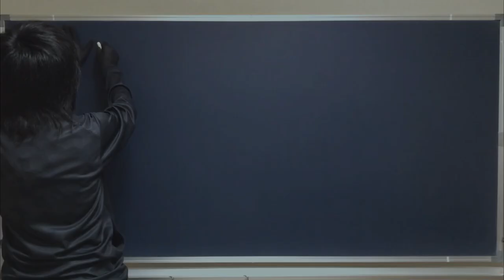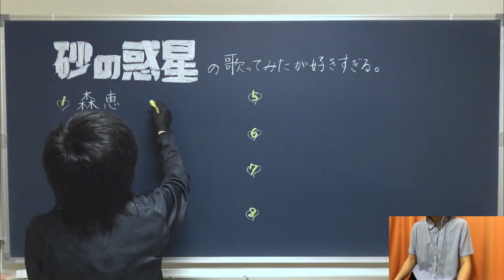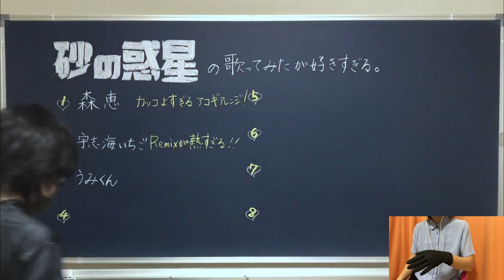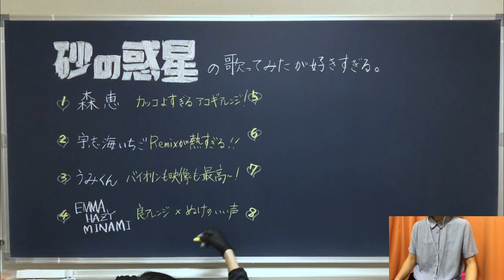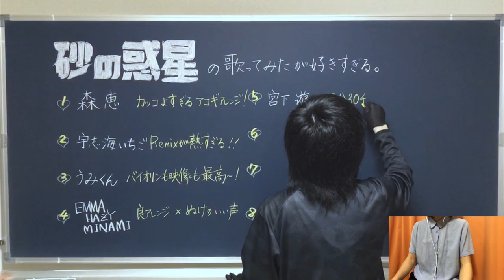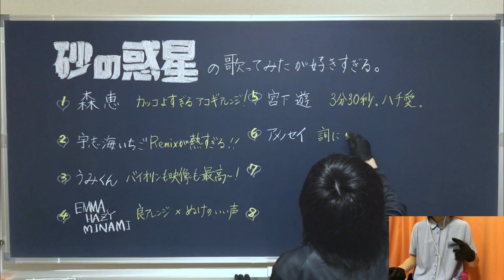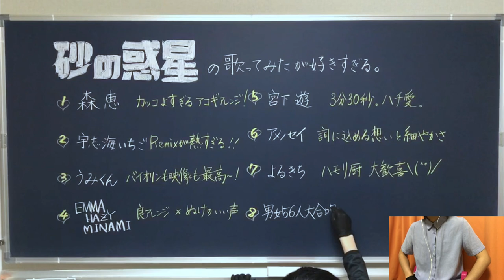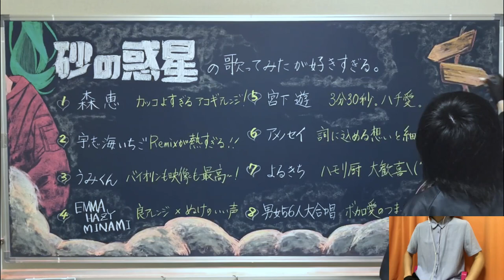【精選】砂の惑星歌ってみた8選【授業風】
ボカロシリーズ第2弾は、ハチさんの砂の惑星です。
数ある砂の惑星の歌ってみた動画の中から大好きな動画を8つ紹介させていただきました！

0:00 オープンング＆あいさつ

‹砂の惑星の歌ってみた厳選8人›※敬称略
1:00 森恵

2:28 宇志海いちご

4:00 うみくん

6:50 EMMA HAZY MINAMI

8:03 宮下遊

9:41 アメノセイ

12:00 よるきち

12:50 男女56人大合唱

14:55 エンディング
15:30完成した黒板

熱いコメントが大好物で！！古い動画のコメントでも必ず目を通していますので、動画の感想や砂の惑星の歌ってみたについての思い入れなどなどバンバンお寄せください〜

●関連リンク
初音ミクの誕生から10年の節目に製作された本作品は、ボカロ黎明期の「メルト」をはじめとしたヒット作へのオマージュなどが映像や歌詞に散りばめられています。
ボカロ文化の土壌を築いたニコニコ動画も、ピーク時に比べると随分と勢いが衰えてしまいましたが、その歴史あっての現在があることを実感させてくれる素晴らしい曲です。
中毒性のある切ないメロディは「ハチ」への決別にも取れ、初音ミクやボーカロイドという存在をここまで大きくしてくれた10年の月日に思いを馳せずにはいられません。

本家の音に限りなく近いカラオケ音源です。ガイドメロディの音の感じが"ミク感"に近く、原曲の雰囲気をかなり再現しています。字幕や音程バーの表示のクオリティも高いので、カラオケ用の動画を探している人にもおすすめです！

●動画編集
▷たちばなつばさ（Twitter）